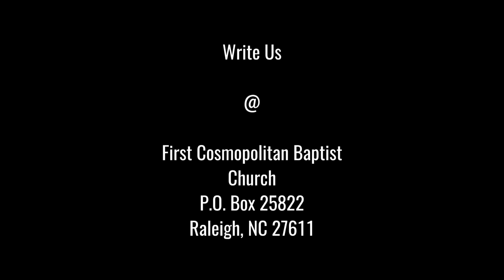Celebrating God's Love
Trading Places